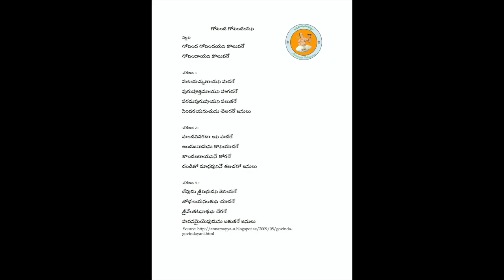Annamayya Padayagnam- Govinda Givinda by Kum. Kum SakhyaSrinivas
Ragam: Brundavana Saaranga
Talam: Adi
Tunesmith : Sri Vedavyasa Anandabhattar Garu